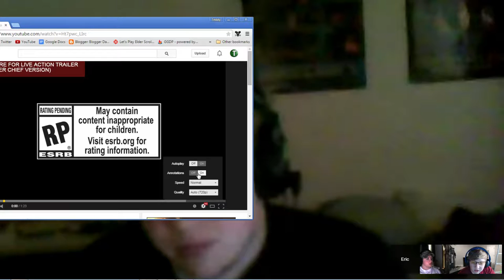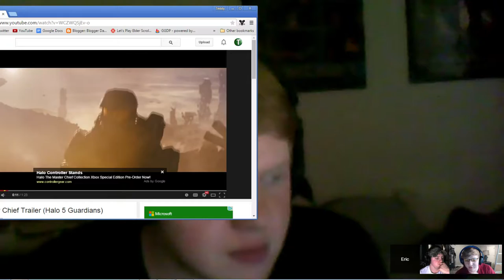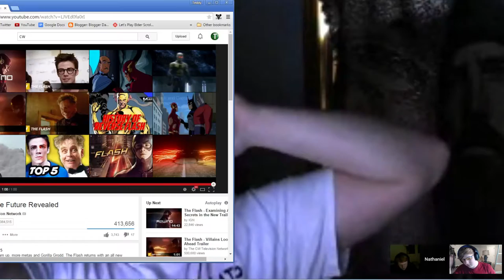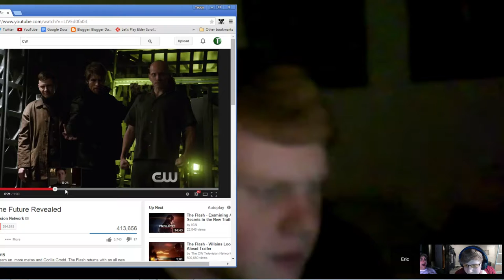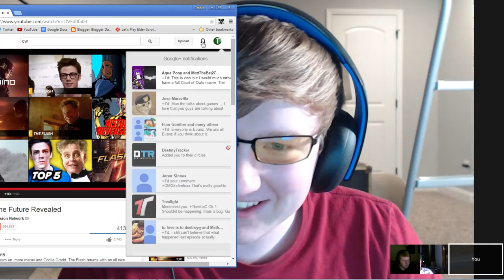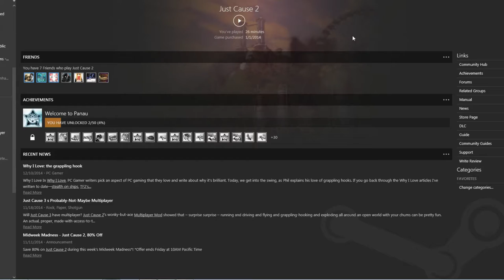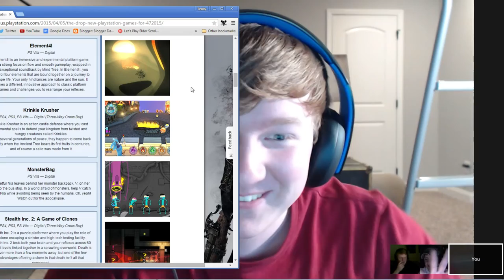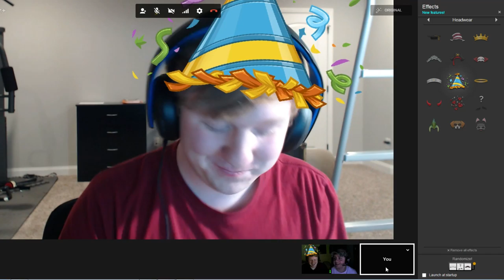Witcher 3, Halo 5 Trailers, and The Walking Dead Season Finale! |GGDP #19 w/ Nate!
We finally got a guest on! I really enjoyed the way this one turned out. Be sure to check us out on iTunes or any of your podcast services! We should be on there now. :)